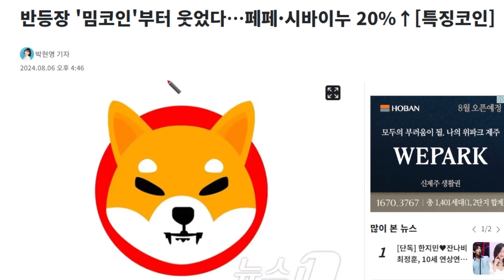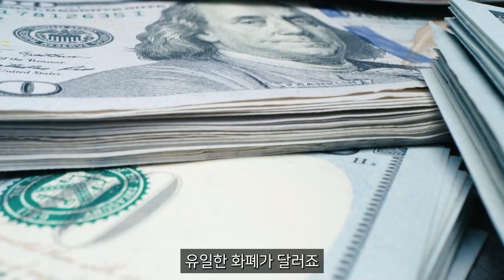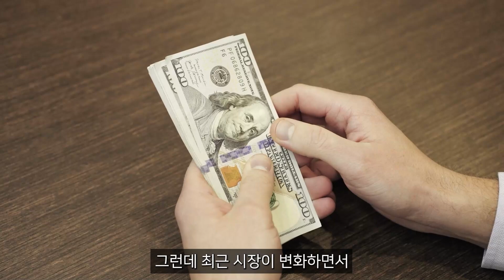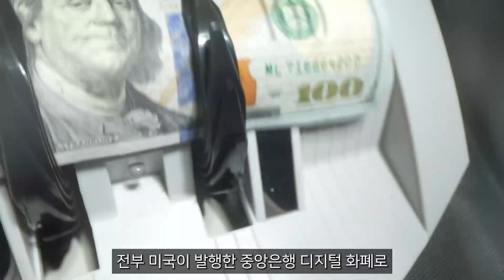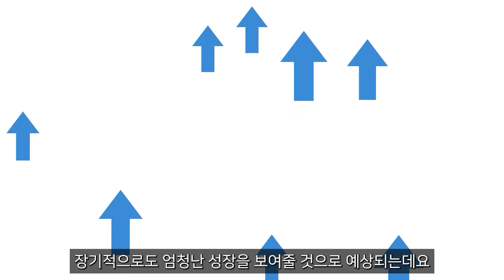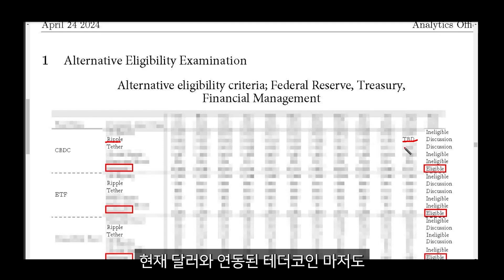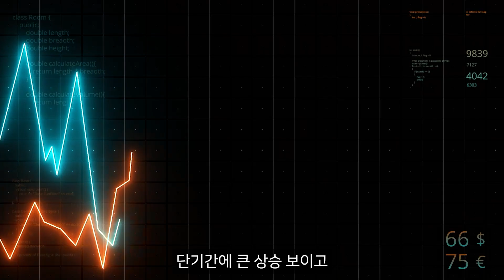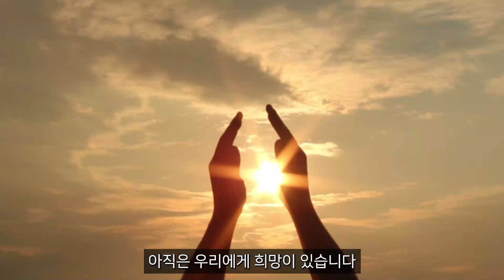[ 시바이누 전망 ] 시바이누 챗 GPT가 예상했습니다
▦ 다음날 단타코인 무료로받기 ▦
›안녕하세요 유보라입니다. 오로지 【정보 공유】  목적으로 두고있습니다
› 【 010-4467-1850 】 '마음' 이라고 문자주시면 정보공유 해드리겠습니다

┌아래 URL누르시면 문자보내기로 바로 연결됩니다┐

★ 사.칭.주.의 ★
금전요구 및 다른댓가 일절 바라지 않습니다